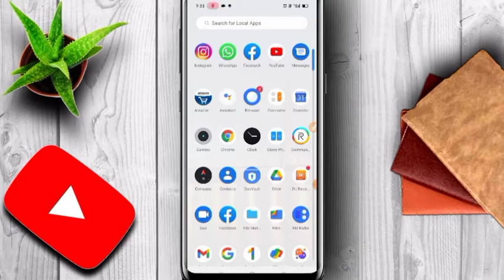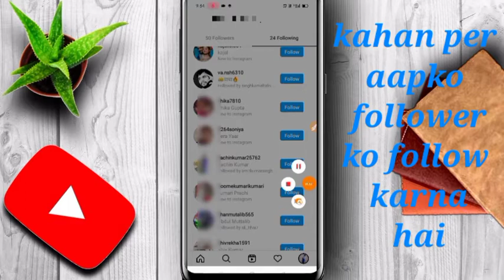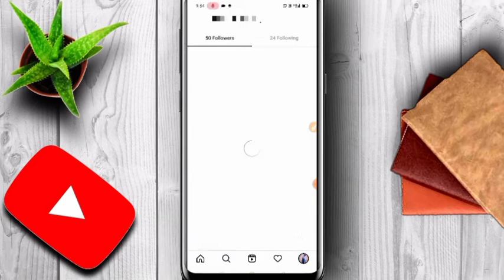Instagram Followers kaise Badhiye/How to increase followers on Instagram/New amazing trick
Is video main hamne bataya hai ki aap apne Instagram par kis tarah se apne Instagram followers increase kar sakte hai is video main hamne kuch trick bataiye bataiye hai Hai jiski vajah se aap apne a Instagram followers ko increase kar sakte ho
Instagram Story views kaise badhaye
How to increase Instagram in story view
Instagram Story views
How to increase Instagram views
Instagram story view not showing
how to increase views not showing
Instagram story view kaise badhane
how to increase views
Instagram Story views Malayalam
Instagram Story views problem
How to problem Instagram views
Instagram Story views kaise dikhe
How to make story view
Instagram Story views kaise badhaye 2021
How to increase views in Instagram 2021
Instagram Story views kaise badhaye Reels
How to increase Instagram views in reels
Instagram Story views App
how to increase views in Instagram
How increase views
YouTube increase views video
junnu ki tech Reels video kaise badhaye
VK technical bhaiya story view kaise badhane
how to increase Instagram views in reels on mobile
Instagram Story views kaise badhaye mobile se
Instagram reels views manoj Dey
Instagram Followers in increase
Followers increase in Instagram
how to increase follow
Instagram par Follower kaise badhane
how to increase Instagram followers on 2021
Instagram followers increase 2021

    Thankyou !